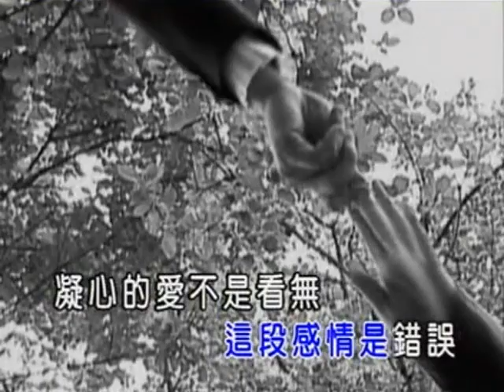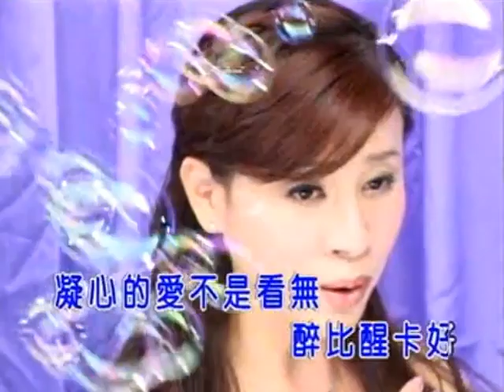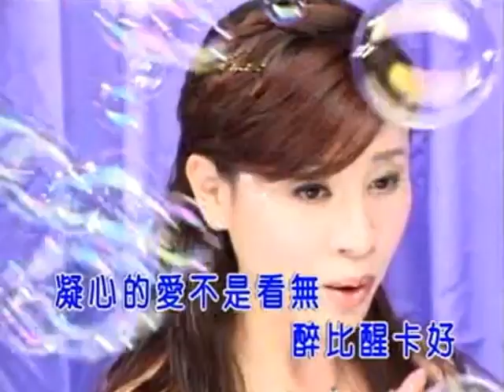龍千玉-醉比醒卡好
醉比醒卡好

作詞：阿丹

一條情路有起有落　什麼是情薄
為你錯為你耽誤誰人的罪過
不願放棄這是何苦　這段感情是錯誤
凝心的愛不是看無　醉比醒卡好